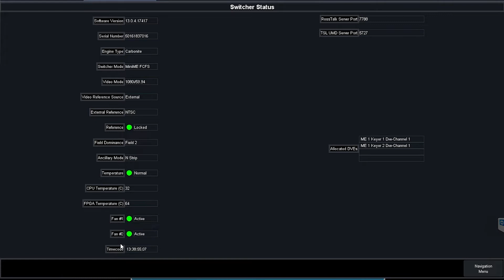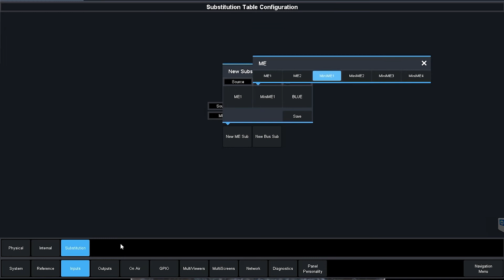Ross Carbonite LiveTD How-To: Bus Follow and Source Substitution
Make your social team happy by creating a clean feed for splits and boxes where you source substitute a different source, full screen! This feature is one way to help recreate Grass Valley Source Rules on your Carbonite.

For more Ross Carbonite discussion, check out the Ross Carbonite User Group Facebook Page

There is even more Ross and GV content on my site, LiveTD.com!